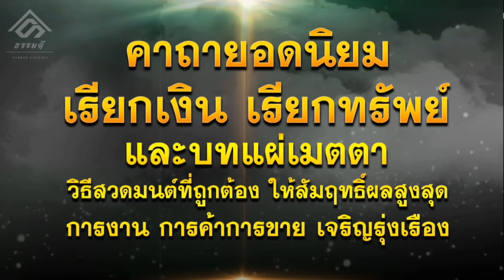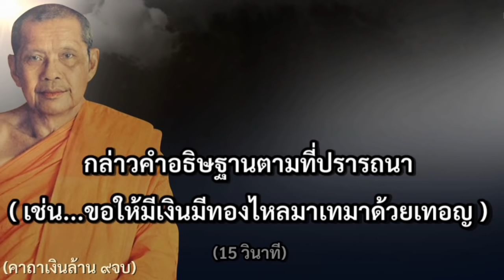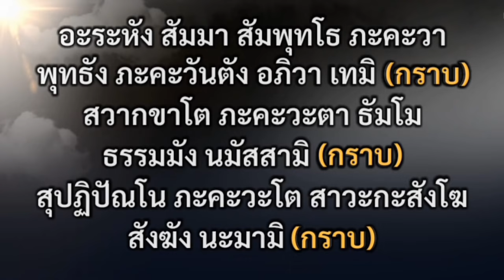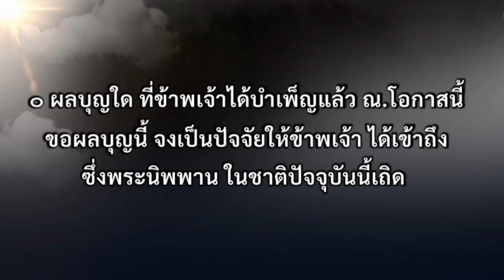คาถายอดนิยม [ เรียกเงิน เรียกทรัพย์ ] และบทแผ่เมตตา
เพื่อให้การสวดมนต์คาถายอดนิยม [ เรียกเงิน เรียกทรัพย์ ] และบทแผ่เมตตา หรือบทสวดมนต์คาถาใดๆ ก็ตามให้สัมฤทธิ์ผลสูงสุด การเงิน การงาน การค้าการขาย เจริญรุ่งเรือง เพิ่มพูนทรัพย์

***ขออนุโมทนาบุญกับท่านผู้ที่มีส่วนร่วมในคลิปนี้ด้วยครับ***
คลิปต่างๆจัดทำขึ้น เพื่อ"อนุรักษ์บทสวดมนต์ต่างๆไว้ไม่ให้สูญหาย และเป็นความรู้เพิ่มเติมให้กับรุ่นหลังหรือปัจจุบัน " ขอให้ฟังหรือดูเพื่อเป็นความรู้ สิ่งไหนว่าดีนำไปใช้แล้วเกิดประโยชน์ในทางที่ดี ทางช่อง ธรรมดี Channel ขออนุโมทนาบุญด้วยครับ

อย่าลืมกดถูกใจ กดติดตามเพื่อเป็นกำลังใจ และไม่พลาดคลิปวีดีโอใหม่ๆ ขอขอบพระคุณมา ณ ที่นี้